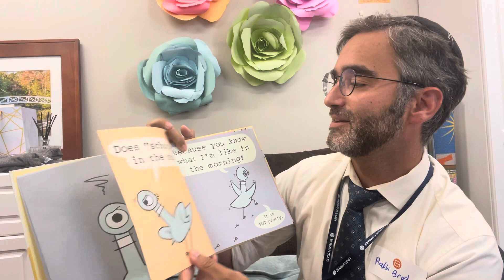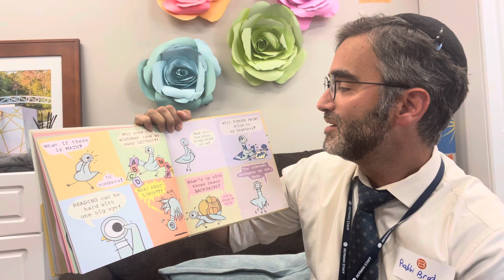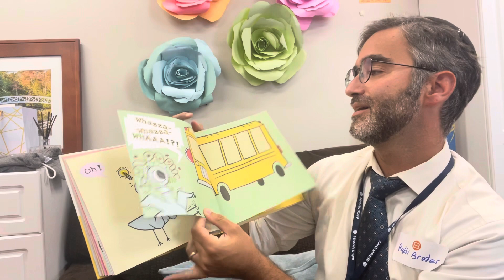The Pigeon Has To Go To School ￼(read by Rabbi Broder)